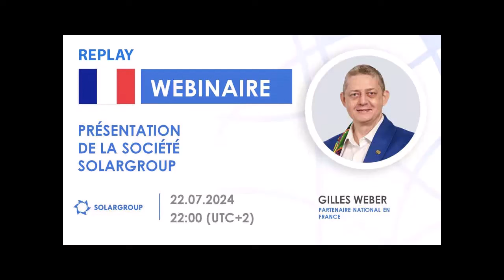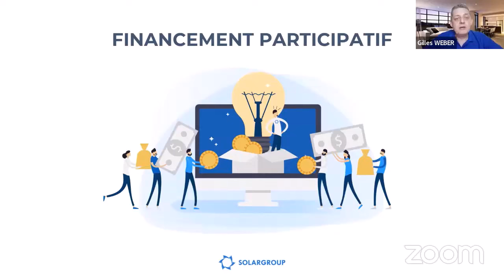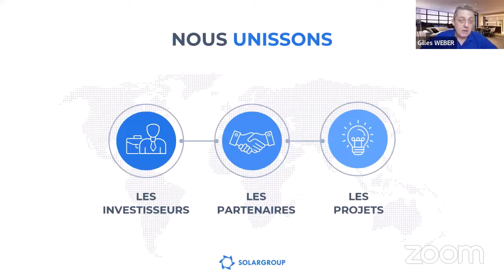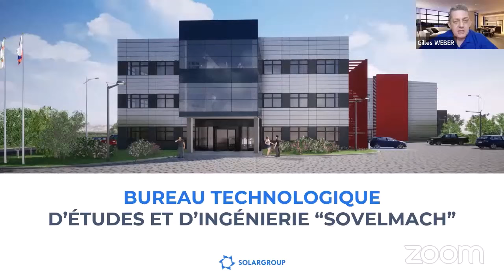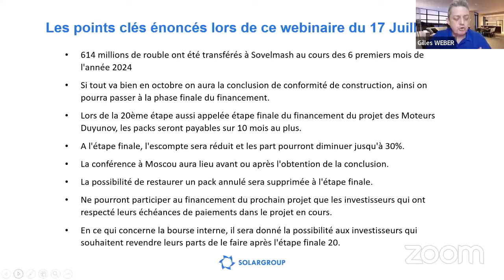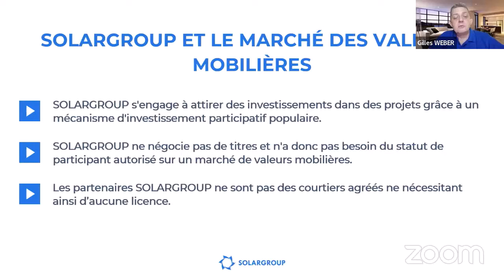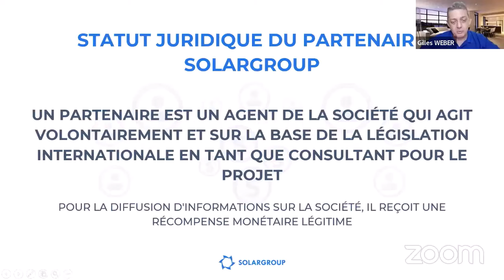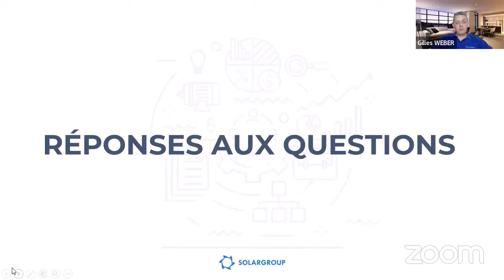Webinaire de présentation de la société financière SOLARGROUP du 22 07 2024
Replay du webinaire de présentation de la société financière internationale SOLARGROUP du 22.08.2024

Ce webinaire était animé par Gilles WEBER, orateur SOLARGROUP certifié, partenaire national de la société en France.

Découvrez dans cette rediffusion les opportunités offertes par la société SOLARGROUP aux investisseurs, partenaires et projets qui collaborent avec elle.

Vous obtiendrez des réponses aux questions :

•   Comment les partenaires de l'entreprise gagnent-ils de l'argent immédiatement ?